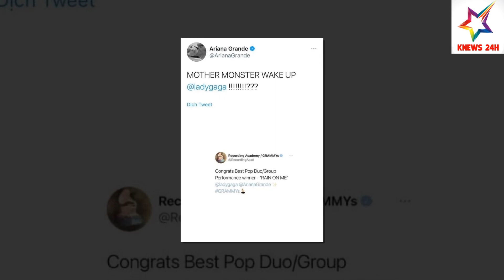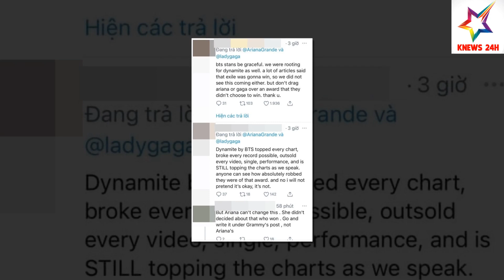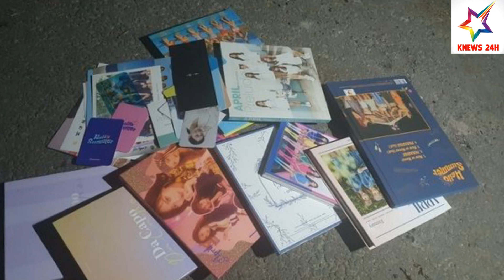Rosé Cùng Dàn Dancer Lau Sàn Tại Sân Khấu; Fan BTS Tứ,c Gi,ận Tràn Vào X,úc P,hạm Idol Khác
Rosé Cùng Dàn Dancer Lau Sàn Tại Sân Khấu; Fan BTS Tứ,c Gi,ận Tràn Vào X,úc P,hạm Idol Khác | KNEWS 24H